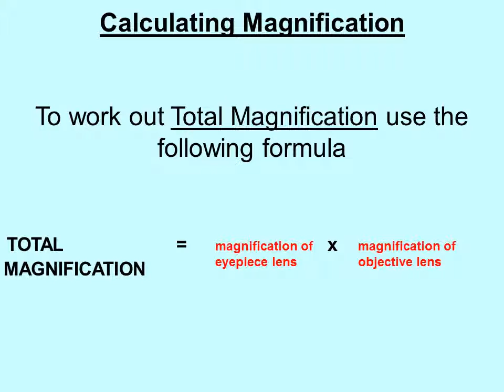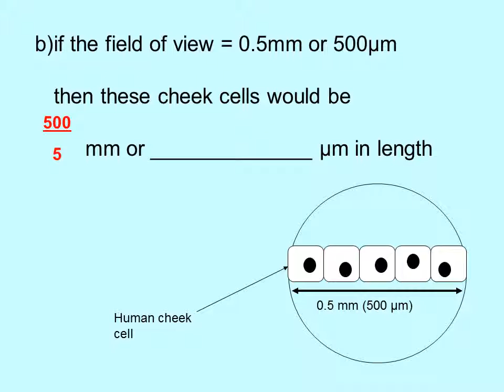Introduction to Cells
magnification of objective lens
Measuring Cell Size

We can use microscopes to estimate the size of cells we are looking at

e.g. if we know the diameter of the field of our field of view we can then estimate the size of the cells